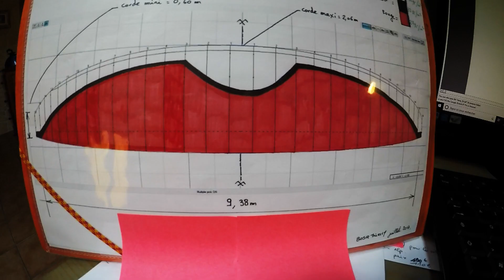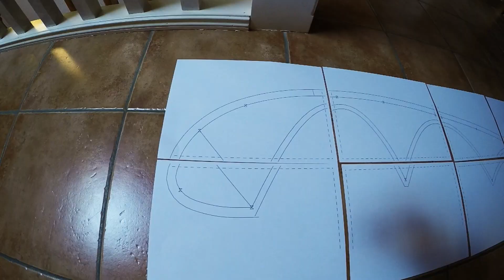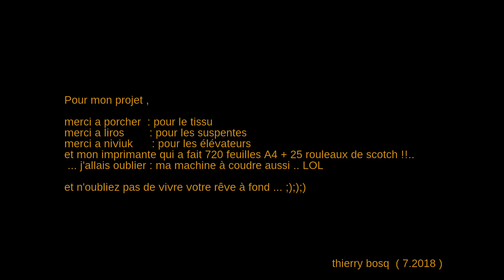Fabrication parapente 16m2 ( prototype made in thierry )